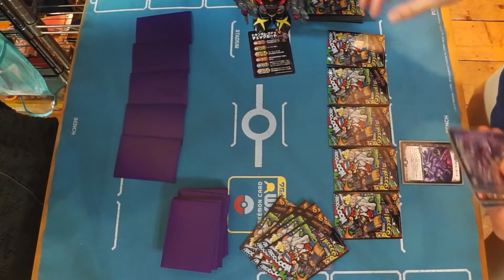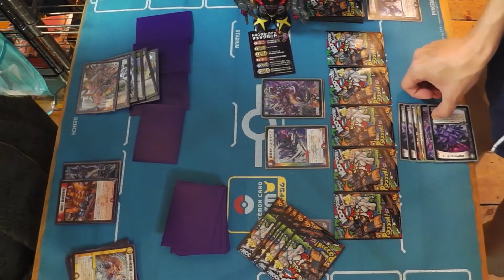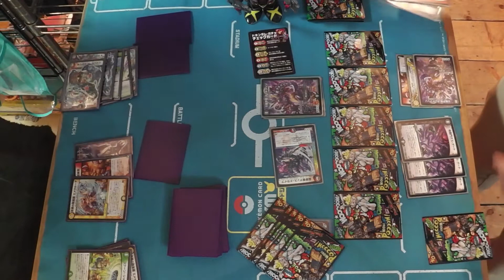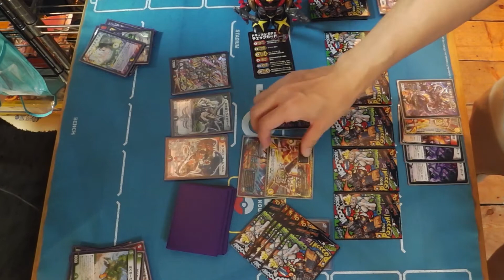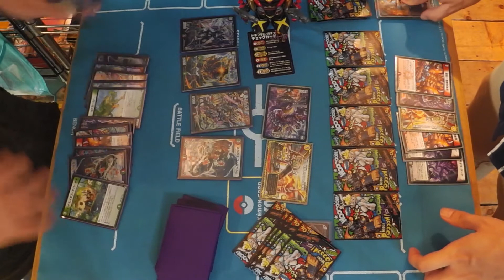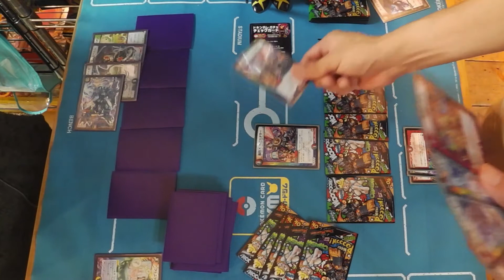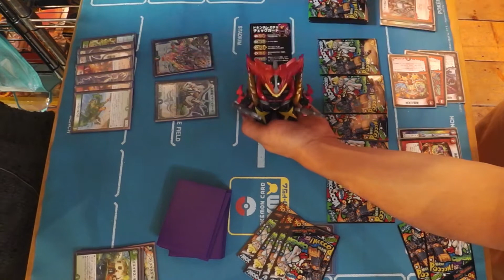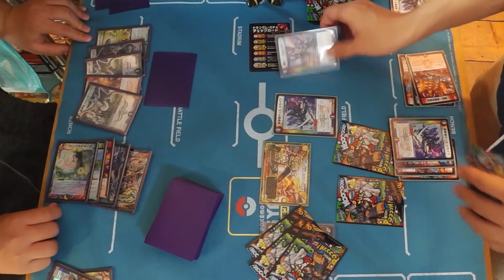【デュエマ】スーパーST祭り VS ドキンダムガチャ